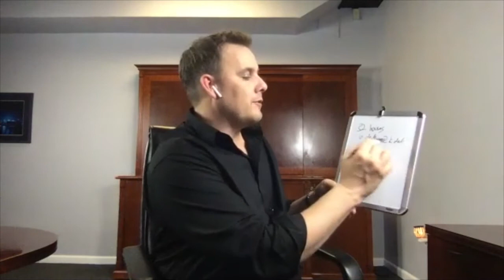Ask The House Guy - Ring to Ching or the fastest way to Cash in Real Estate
Rob The House Guy is America’s leading authority in residential real estate investing. More than two decades and over 1000 transactions of experience here to help guide YOU to build your real estate empire.

In this episode of Ask The House Guy I talk about how real estate investors may trap themselves in day-to-day routine working in the business, and not on it! As a business owner you should focus on the fastest way to the cash and you can achieve through careful planning, focus and automation

Active investor or actively looking to invest? Schedule a 15 minute call with me

Follow me if you want to see me walking houses, promoting hot OFF MARKET deals, drop real estate and residential investing advice, and just stay in touch!